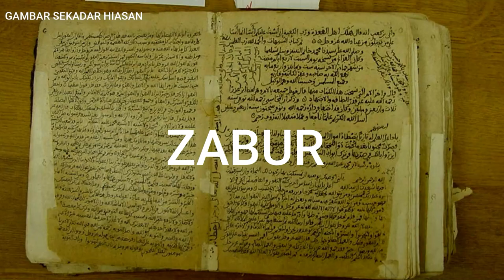BERSIAP SEDIA❗ "BEGITU KUAT HENTAKAN TAPAK KAKI DAJJAL" | USTAZ AU'NI MOHAMED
✍Hentakan Tapak Kaki Dajjal – Ustaz Auni Mohamed

Rasulullah SAW memberi hadith yang banyak sekali tentang Dajjal sebelum baginda wafat. Antara hadith yang masyur ialah yang berkaitan dengan bentuk-bentuk fizikal Dajjal dari hujung rambut hinggalah hujung kaki. Baginda sendiri mengakui dalam suatu hadith yang berbunyi

“Tiada nabi selain diriku yang mengetahui lebih banyak tentang Dajjal.”

Ini bermakna, Rasulullah diperlihatkan Allah akan rupa sebenarnya Dajjal itu. Saya percaya Dajjal berselindung disebalik rupa yang palsu sekarang ini atau ketika ia muncul. Jika Dajjal itu mudah dilihat dan dikenali, tidak perlu sebegitu banyak hadith untuk menerangkan tentang Dajjal. Cukuplah sekadar 4 atau 5 hadith.

Berbalik kepada persoalan tadi, “Siapa yang boleh mengenali Dajjal?”,saya dengan yakin (InsyaAllah) ingin mengatakan orang yang mampu mengenalinya ialah:

“Ahli Tasawuf atau Ahli Sufi”.

 Siapa ahli Tasawuf / Sufi ?

Ahli tasawuf merupakan muslim yang menjadi kekasih Allah, sentiasa mendapat keberkatan Allah, dan juga sentiasa dimakbulkan doanya oleh Allah. Ahli tasawuf adalah orang yang dicintai Allah, kecintaan Allah terhadap golongan ini sehingga Allah berkenan menganugerahkan mereka pancaindera yang keenam iaitu membaca hati dan melihat perkara yang dihijab Allah.

Contoh terdekat yang boleh diambil kira ialah Wali Songo yang terdapat di Indonesia suatu ketika dahulu. Pada zaman sekarang, terdapat juga golongan yang mengamalkan tasawuf dan kebanyakannya berada di Kelantan (Malaysia) dan Selatan Thai (Thailand).

Terdapat juga seorang mudir yang dipercayai mencapai taraf wali iaitu Mudir bagi sebuah Pondok pengajian di Pengkalan Hulu, Perak. Beliau dikenali sebagai Pak Teh dan masih hidup sekarang.

Apakah Kelebihan Ilmu Tasawuf?

Kelebihan yang tidak boleh disangkal ialah kebolehan membaca dan menilai hati seseorang tanpa perlu bercakap dengan orang tersebut. Yakni seseorang yang bertaraf wali (Kekasih Allah) itu mampu mengetahui bisikan hati kita dan apa yang kita niatkan di dalam hati.

Amalan Ilmu Tasawuf

Pengamalan ilmu-ilmu tasawuf boleh dilakukan oleh sesiapa sahaja tanpa mengira status keilmuan agama. Ilmu ini hanya mendampingi orang-orang yang tidak cintakan dunia dan rindu akan akhirat. Kecintaan ini tidak ditonjolkan melalu ucapan sahaja tetapi merangkumi seluruh gaya hidup individu tersebut.

Apakah itu Tasawuf

Islam itu terdiri daripada 3 tiang agama, yang pertamanya ialah Tauhid, kedua ialah Fekah dan ketiga ialah Tasawuf. Mana-mana muslim harus mempelajari Islam berdasarkan turutan ini, bermula dengan mengenali tuhan melalui ilmu Tauhid, kemudian ilmu sosial, fardhu ain dan syariah melalui Fekah. Dan akhir sekali mempelajari Tasawuf sebagai menjaga hati agar tidak tergoda dengan nafsu dunia.